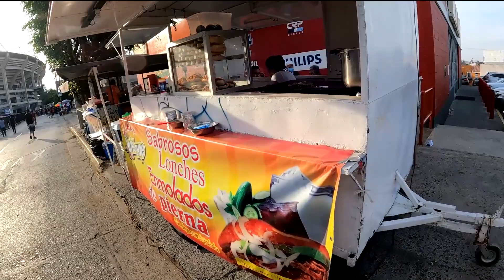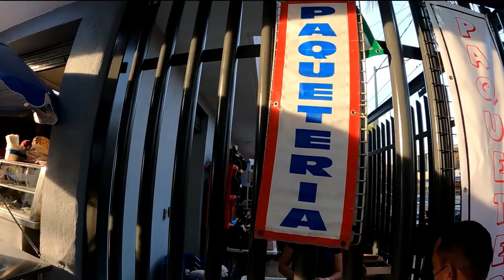Mexico's Most Dangerous Soccer Game 🇲🇽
We're going to the most dangerous soccer game in Mexico, Atlas FC vs Chivas de Guadalajara. This is the local derby between Chivas de Guadalajara, Mexico's most popular team and Atlas FC, a team that has the most loyal fans you will ever see. The danger gets real as local hooligans simply want to fight, fist, knives, and machetes are all part of the artillery used as well as the occasional shooting weapon. Atlas fc haven't won a title since the 1950s however their fans are loyal till the end and will defend their team at all cost. Chivas has supporters everywhere as they only have Mexican players on the squad and received much support for doing so from the Mexican fans all over the country. Today we are going to live the experience of the local derby soccer match in Guadalajara.